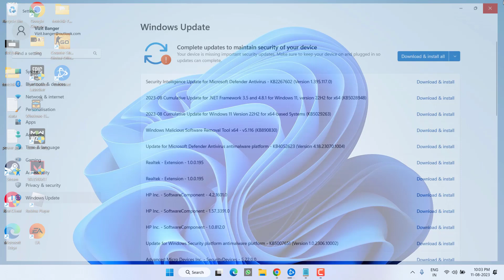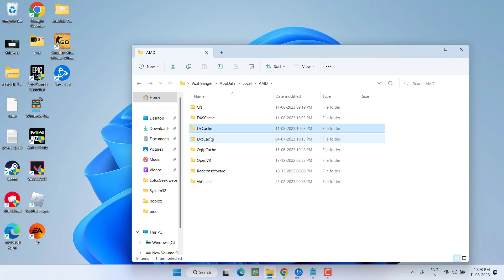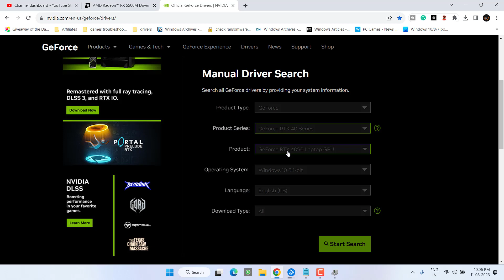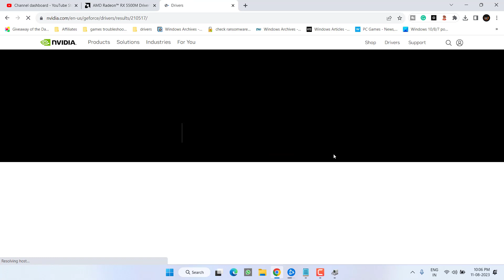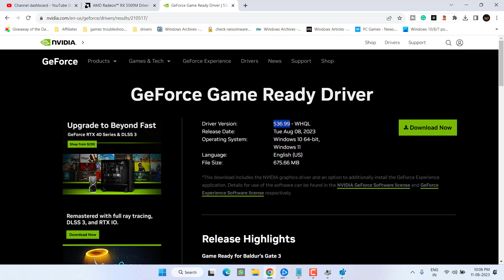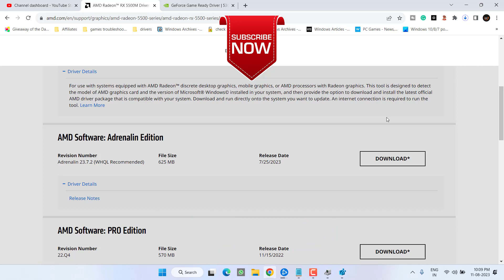MW2 GPU Driver version Error | Your driver version does not meet the minimum requirements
While launching the call of duty mw2 using battle.net launcher, gamers are getting gpu driver version error. Error message states "Your driver version does not meet the minimum requirement for running call of duty modern warfare"
So this video is all about fixing this particular MW2 GPU driver version error.
watch the complete tutorial to get the proper resolution.

00:00 Introduction
00:21 Method 1 by using basic troubleshooting steps
01:52 Method 2 by using the regsitry editor
04:45 Method 3 by updating drivers

Address to paste in Regedit:
Computer\HKEY_LOCAL_MACHINE\SYSTEM\CurrentControlSet\Control\Video